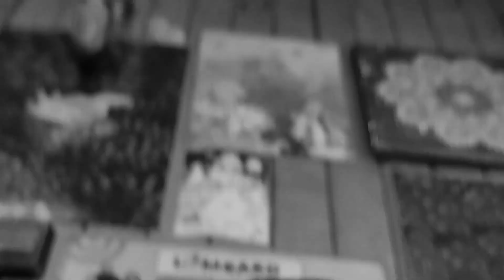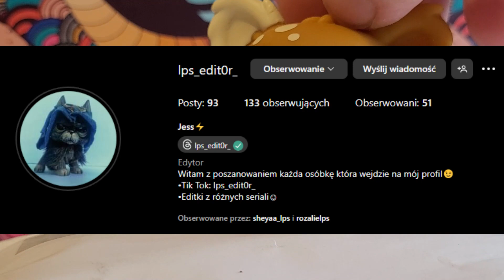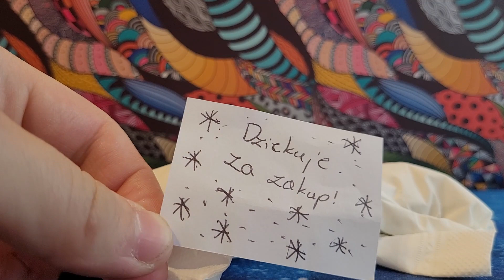Shopping #169 ~ Kolejne zwierzaki cudaki 😍💖🐱🐶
❀~Rozwiń po Naleśnika~❀
❗Polecam włączyć najwyższą jakość ❗ + 🎧

! Uᴡᴀɢᴀ !
W ғɪʟᴍɪᴇ ᴍᴏɢą ᴡʏsᴛęᴘᴏᴡᴀć ᴡᴜʟɢᴀʀʏᴢᴍʏ ʙąᴅź ᴛʀᴇśᴄɪ ɴɪᴇ ᴏᴅᴘᴏᴡɪᴇᴅɴɪᴇ ᴅʟᴀ ᴍłᴏᴅsᴢᴇᴊ ᴡɪᴅᴏᴡɴɪ. Oɢʟąᴅᴀsᴢ ɴᴀ ᴡłᴀsɴą ᴏᴅᴘᴏᴡɪᴇᴅᴢɪᴀʟɴᴏść!
Hejoo moje naleśniczki, z tej strony pancake i w tym filmie przedstawię wam: Kolejny odcinek Shoppingu!
Wiem niedawno był, ale kupiłam 2 figurki, gdzie... A dowiecie się w filmie :3

Mam nadzieję, że film wam się spodoba ♥w♥

》Mój Drugi Kanał z Grami: Naleśnikowa Gamerka: @nalesnikowagamerka3631
》Mój Trzeci Kanał o ASMR: pancake asmr: @pancakeasmr02
♪ Chᥴᥱsz mι ᥕყsłᥲć ᥣιst ᥣᥙb ρᥲᥴzkę?
Soᥴιᥲᥣ Mᥱdιᥲ ρoᥕყżᥱj
♪ Nᥲjᥴzęśᥴιᥱj ᥙżყᥕᥲm Iᥒstᥲgrᥲmᥲ
~𝑺𝒑𝒓𝒛ę𝒕 𝒅𝒐 𝒏𝒂𝒈𝒓𝒚𝒘𝒂𝒏𝒊𝒂:
• Samsung Galaxy s20 FE (telefon)
~Ś𝒘𝒊𝒂𝒕ł𝒐:
• Dzienne,
• Lampa pierścieniowa TRACER Ring 26 cm
~𝑴𝒐𝒏𝒕𝒂ż:
• CapCut (na komputerze)
• CapCut (do MV, Editów itd.) (na telefonie)
~𝑮𝒓𝒂𝒇𝒊𝒌𝒂:
• PicsArt (na telefon)
• Fonts - Lettering Font Design (dodaje napisy)
• B612 (różnie)
• remove.bg (usuwa tło, na telefon)
• ibisPaint X (do robienia oczek i nie tylko)
• Blur Image (do shoppingów i nie tylko)
ℤ𝕠𝕤𝕥𝕒𝕨 𝕡𝕠 𝕤𝕠𝕓𝕚𝕖 ś𝕝𝕒𝕕:
• Ł𝒂𝒑𝒌𝒖𝒋 👍
• 𝑲𝒐𝒎𝒆𝒏𝒕𝒖𝒋 💬
• 𝑺𝒖𝒃𝒖𝒋 𝒛 𝑫𝒛𝒘𝒐𝒏𝒆𝒄𝒛𝒌𝒊𝒆𝒎 🔔
🎵𝕄𝕦𝕤𝕚𝕔/𝕄𝕦𝕫𝕪𝕜𝕒🎵
❥ 𝓘𝓷𝓽𝓻𝓸: Brak
❥ 𝓞𝓾𝓽𝓻𝓸: Brak

⚠️Mᥙⱬყƙᥲ ᥒɩᥱ ᥒᥲꙆᥱżყ ᑯo ຕᥒɩᥱ⚠️
⚠️Zᥲƙᥲⱬ ƙoρɩoωᥲᥒɩᥲ ƒɩꙆຕóω ɩ ʝᥲƙɩᥴᖾƙoꙆωɩᥱƙ tɾᥱśᥴɩ⚠️

©pancake lps ~ 2024